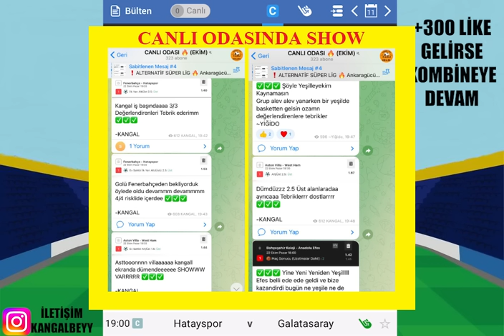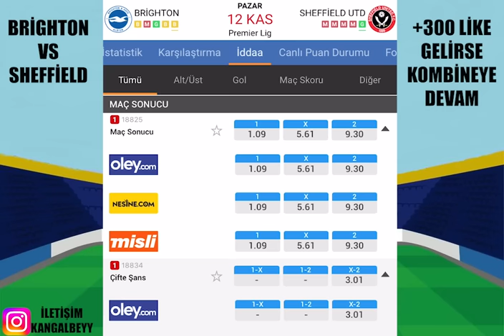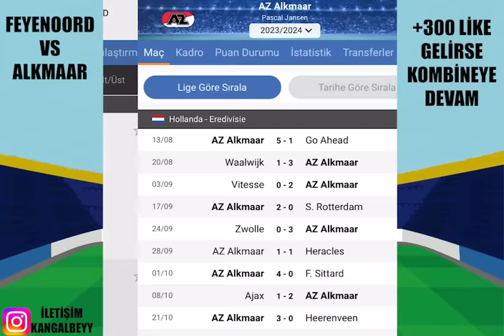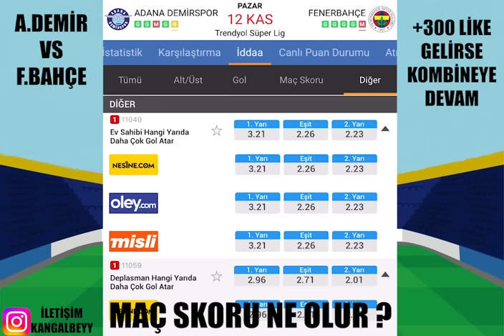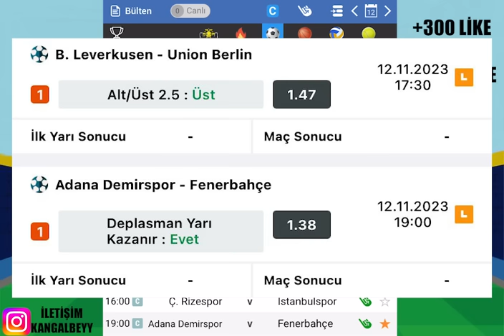İDEAL KOMBİNELİ HAFTA SONU ! 11 VE 12 KASIM 2023 İDDAA TAHMİNLERİ